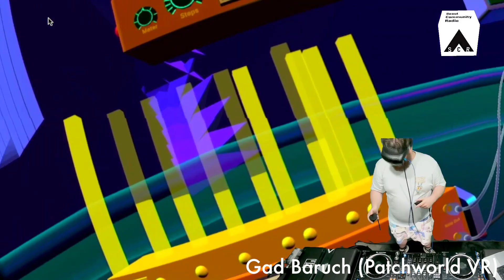SCR Guestmix : Gad Baruch Live (w/ Patchworld VR)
Gad Baruch is a developer of Patchworld VR program that you can program and patching Synth, EFX, Sequencers as modular approaches such as Max/MSP or Touchdesigner. He performs 20 minutes live with VR in SCR Studio.

2016년에 설립된 Seoul Community Radio (SCR) 는 빠르게 성장하는 아시아의 일렉트로닉 뮤직계의 중심에 있는 온라인 음악 방송 플랫폼이다.